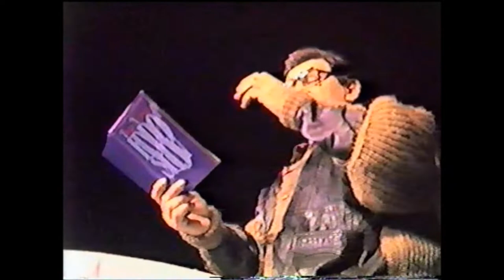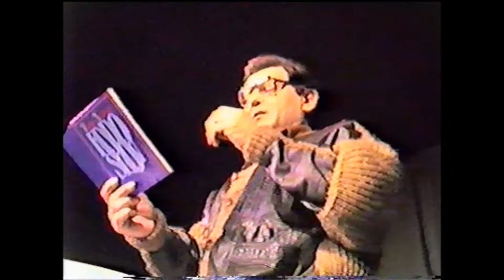Miša Janketić govori dvije pjesme Fatmira Alispahića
U decembru 1990. održana je promocija knjige pjesama Fatmira Alispahića "Rodoslov" (Nagrada "Mak Dizdar" za 1989. godinu), a stihove su govorili Rada Đuričin i Miša Janketić, prvaci Drame Jugoslovenskog dramskog pozorišta iz Beograda. Promotori su bili: Valerijan Žujo, Avdo Mujkić i Atif Kujundžić. Voditelj: Vlado Kerošević.